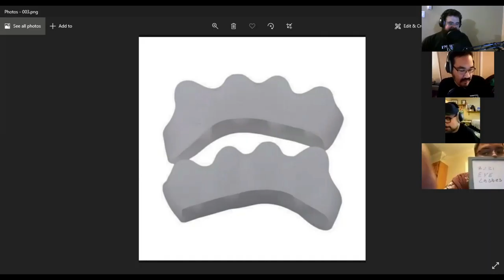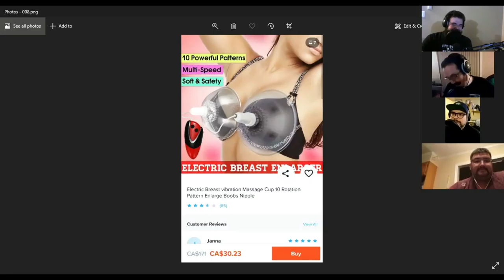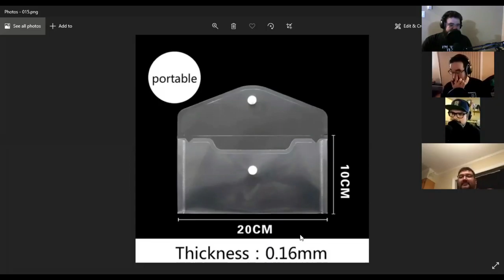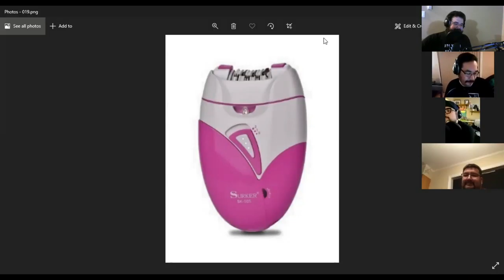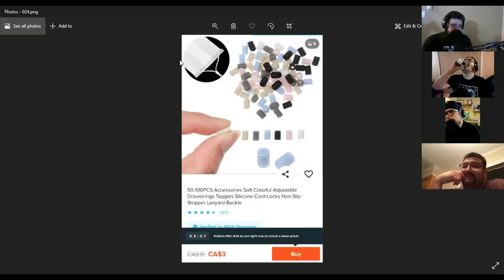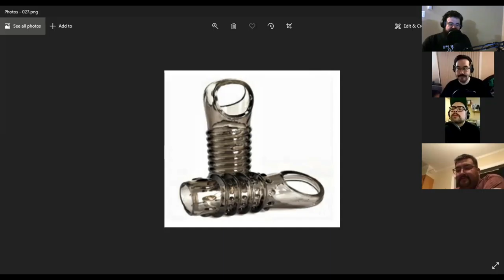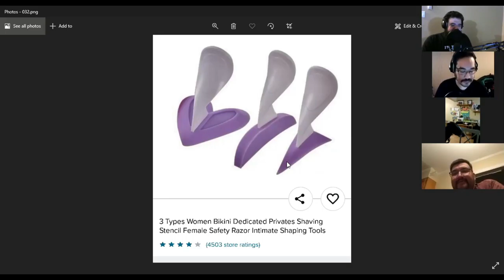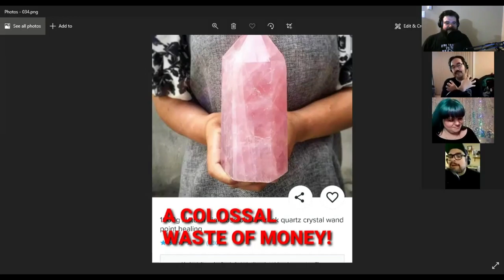Eff This Podcast Episode 16 Friday The 13th Episode That Had Nothing To Do With Friday The 13th